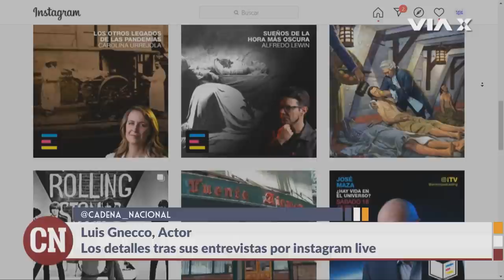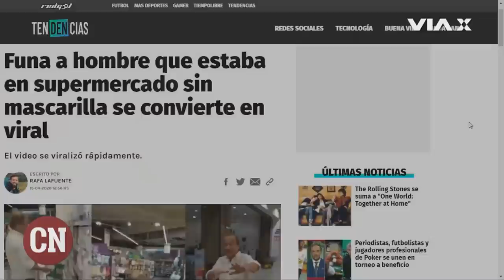“Esto de sacarse una foto con el trofeo, es cobarde”, Gnecco sobre Presidente en Baquedano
En una nueva edición de Cadena Nacional, el actor Luis Gnecco conversó junto a Victoria Walsh sobre la actualidad nacional, la emergencia del Covid-19 y de su nueva obra realizada por zoom “Clase Magistral”. Revisa aquí parte de la conversación, sólo en Cadena Nacional de VíaX.